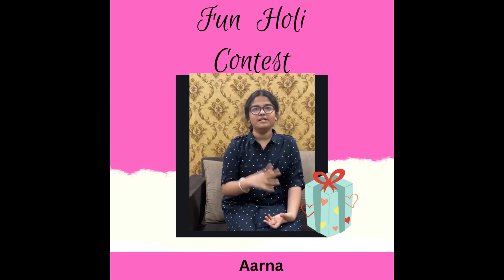Aarna Poem 12